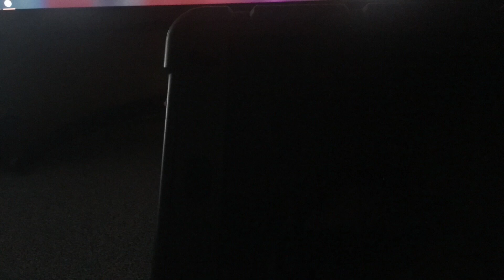Jordan encounters the carnotaurs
stop motion clay